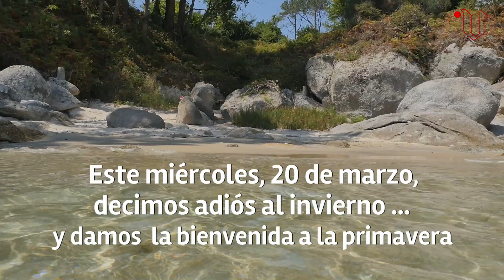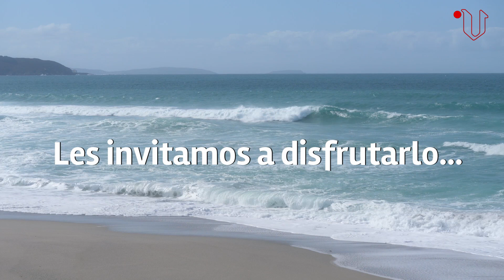Los colores de la primavera en Galicia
La primavera colorea Galicia

Aunque la estación arranca oficialmente este miércoles a las 22:58 horas, el paisaje invernal ha quedado atrás para dar paso a un paisaje donde las flores son las protagonistas

En La Voz de Galicia queremos seguir contándote historias